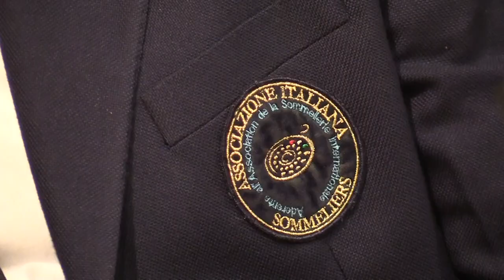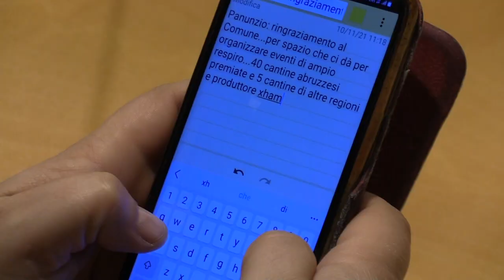Presentazione del Pescara Wine festival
Le dichiarazioni del presidente Lorenzo Sospiri e di Luca Panunzio (presidente Ais Pescara)  in occasione della presentazione del Pescara Wine Festival